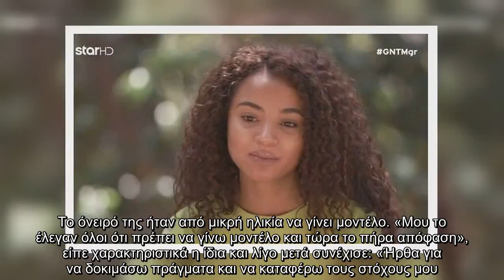✅ H πανέμορφη Κύπρια που απέεριψαν οι κριτές του Next Top Model και της τα έχωσαν «Τι θέλεις; Να μα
✍  Μπορεί αυτή η διαγωνιζόμενη να μπήκε με άγχος στο πλατό του Greece's Next Top Model, όμως ο Δημήτρης Σκουλός την βοήθησε να χαλαρώσει.Εκείνη κάθισε απέναντί τους και μίλησε για όσα της αρέσουν και για τους σχεδιαστές μόδας που θαυμάζει.  Η Ελένη Ασημάκη μπορεί να σπουδάζει αλλά παράλληλα εργάζεται ως πωλήτρια. Το όνειρό της ήταν από μικρή ηλικία να γίνει μοντέλο. «Μου το έλεγαν όλοι ότι πρέπει να γίνω μοντέλο και τώρα το πήρα απόφαση», είπε χαρακτηριστικά η ίδια και λίγο μετά συνέχισε: «Ήρθα για να δοκιμάσω πράγματα και να καταφέρω τους στόχους μου. Φοβάμαι αλλά όλοι πρέπει να αντιμετωπίζουμε τους στόχους μας».  Φυσικά πήρε 4 «ναι» και πέρασε στην επόμενη φάση, αφού οι κριτές ενθουσιάστηκαν τόσο με την ομορφιά της όσο και με το καλλίγραμμο κορμί της. Σίγουρα είναι ένα από τα πιο όμορφα και εντυπωσιακά κορίτσια που έχουμε δει μέχρι στιγμής στο GNTM 2. Ωστόσο παρά το γεγονός πως στο βίντεο που είδαμε αρχικά μίλησε για το πρόβλημα υγείας που αντιμετωπίζει, στους κριτές δεν ανέφερε τίποτα ...